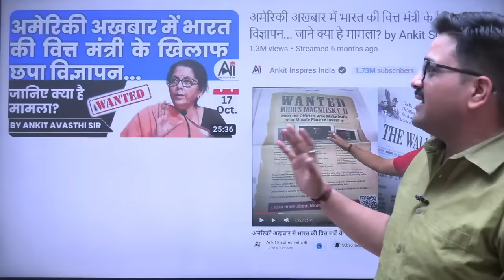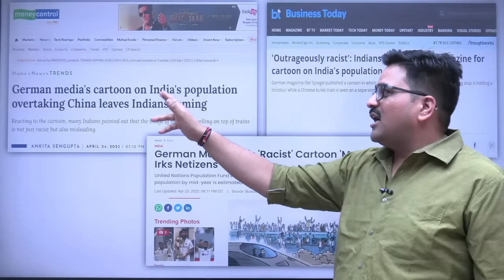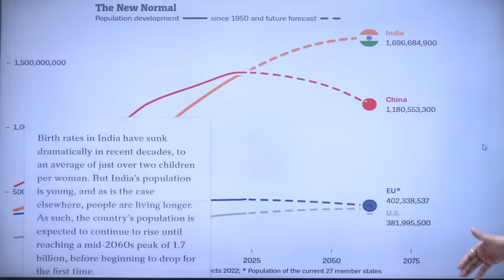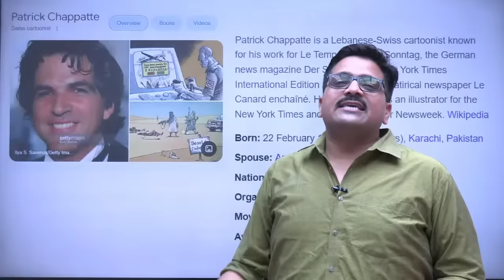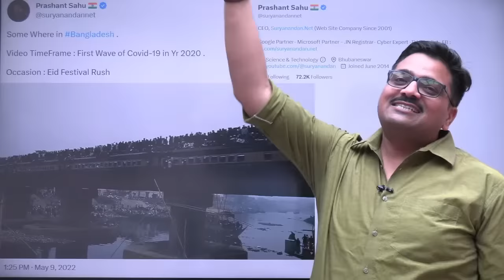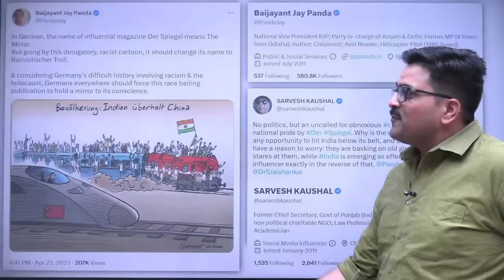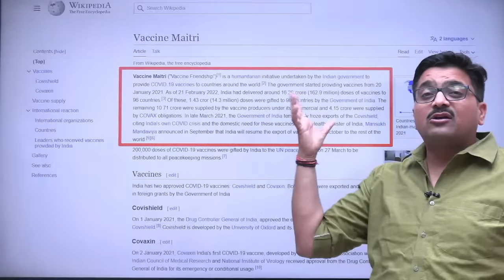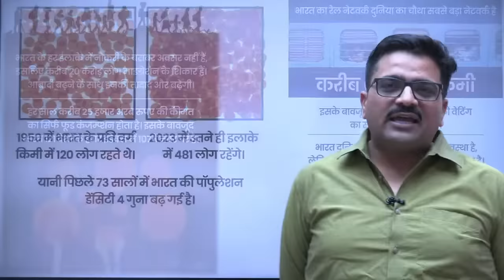भारत की जनसंख्या का जर्मन मीडिया ने बनाया मजाक... भारत कैसे देगा जवाब? by Ankit Avasthi Sir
We're Looking for Good Hand Writings ✍️
अगर आपकी Handwriting अच्छी और समझने में आसान है तो आप हमारे साथ जुड़ सकते हैं।

Interview Location, Date & Time:
Alwar, 30 April 2023 at 11:00 AM

Note: अगर आप पहले से Form Fill कर चुके हैं और अपनी Educational Qualification Fill करना चाहते हैं तो ऊपर दिए गए लिंक पर क्लिक करें।